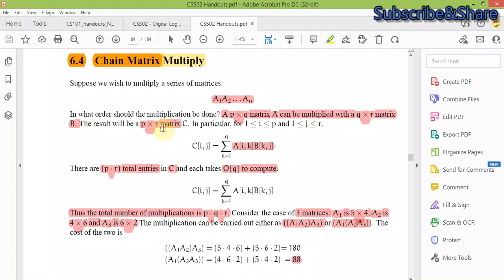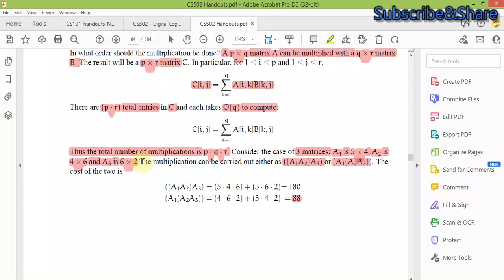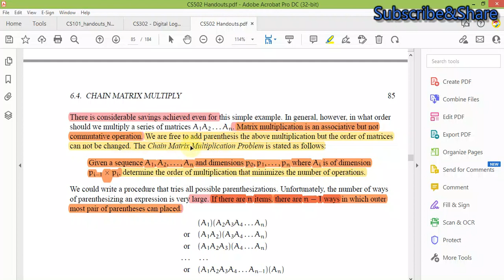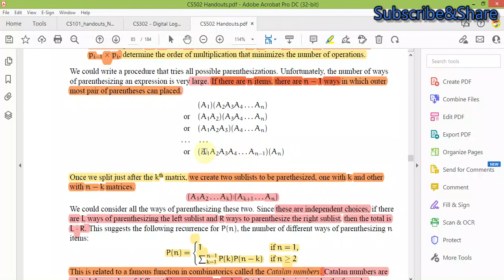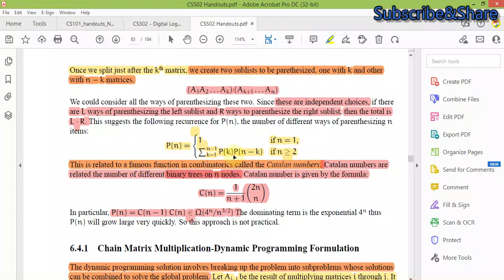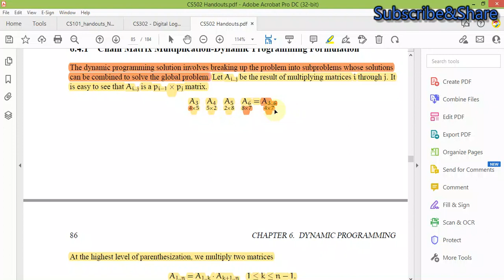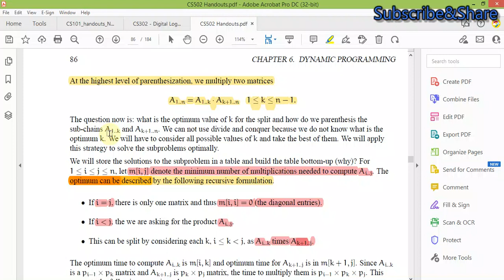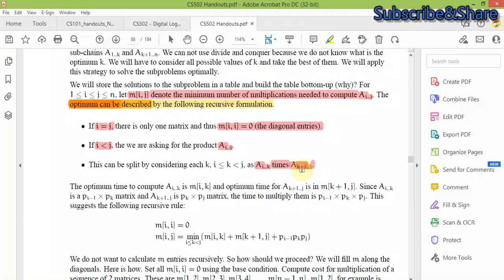CS502 Lecture No 19|short Lectures CS502 Fundamental of Algorithms|Chain Matrix|Dynamic Programming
CS502 Lecture No 19 Short Lectures CS502 Fundamentals of Algorithms
CS502 Lecture No 19 Short Lectures CS502 Fundamentals of Algorithms|Lec 19 cs502|CS502 Short Lectures
Cs619 Project List|Cs619 Easy Projects 2022|LIst is Given|Easyproject